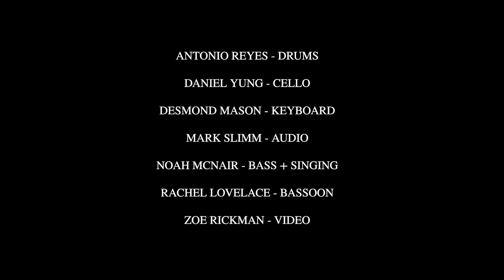DeepestDarkestSecrets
Lyrics:
I could tell you why and be myself
tell you all my secrets, deepest darkest secrets
I could let you through step into
all the places that I'm weakest, which I wasn't weak
But all I told you was a lie
after lie, after lie, after lie

I could take it slow, let you know
All the playground stories that I know from long ago
I could turn a page with sunlight on my face
Watch what I regarded vanish with the darkness

after lie